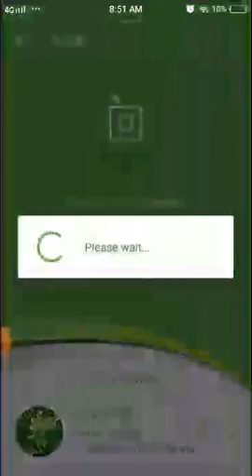PlantSnap identifies a Blueberry ash (Elaeocarpus reticulatus)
Elaeocarpus reticulatus, the blueberry ash, is a large shrub or tree which can grow to a height of 15m. In New South Wales (NSW) rainforests it can attain a height of 30 metres. Its most conspicuous features are white or pink cup-shaped flowers with fringed edges and round blue fruits. Strictly botanically, the fruits are not true berries but drupes. Blueberry ash also has leaves which turn bright red as they get older.

This is a hardy plant, and grows natively in eastern Australia under many conditions. It is descended from rainforest-like environments where it still grows in southeastern Queensland and eastern NSW but has shifted its range to include the drier climate of south-eastern Australia (its leaves have become harder for example). In New South Wales it grows in moist areas such as gullies and around watercourses as well as in tall Eucalyptus forests and sandy coastal scrub.